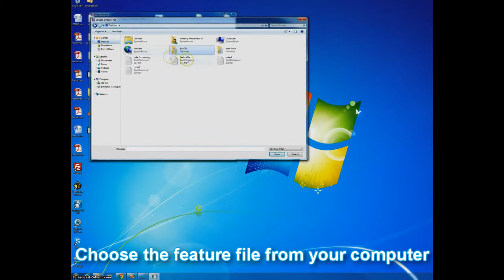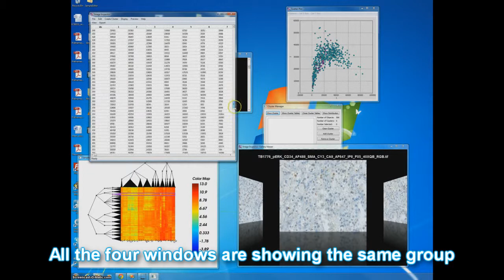Image Inspector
The software is a part of Farsight Toolkit being developed at University of Houston, Houston, TX. This software classifies image dataset into groups based on the feature text file and later these groups can browsed in Gallery View and/or Sample Image View. Developers- Abhinav Kumar and Vidit. Video Editing- Manas Pratim Haloi.